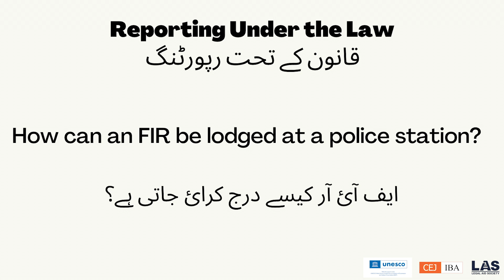Reporting Under The Law - Imaan Mazari | Part 1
Lawyer and Activist, Imaan Mazari explains how an FIR can be lodged at a police station?